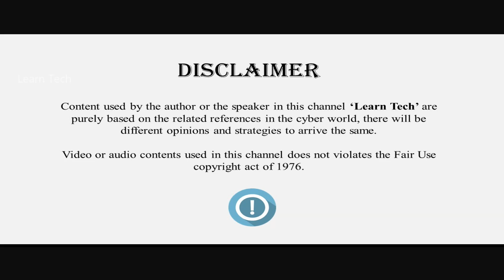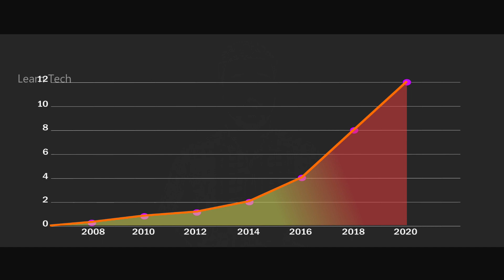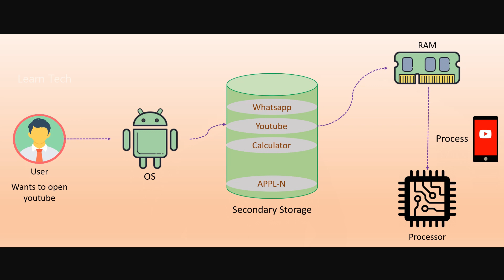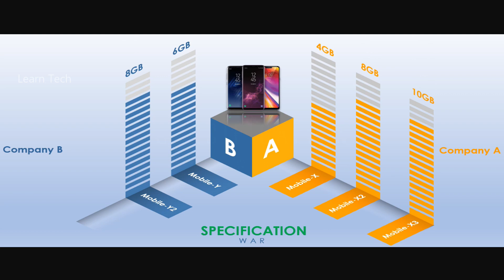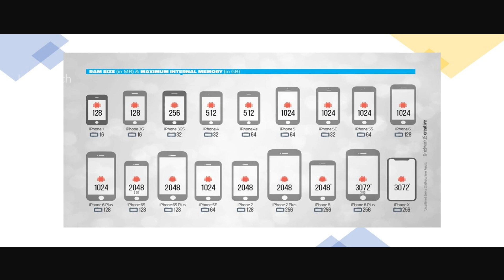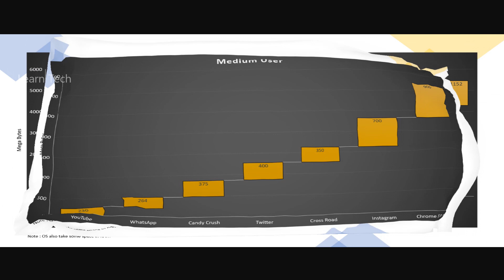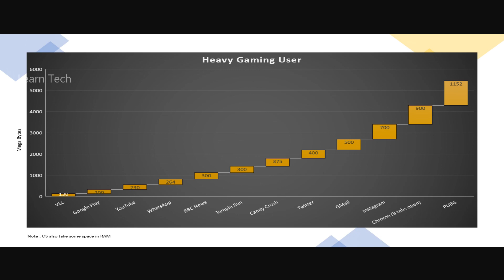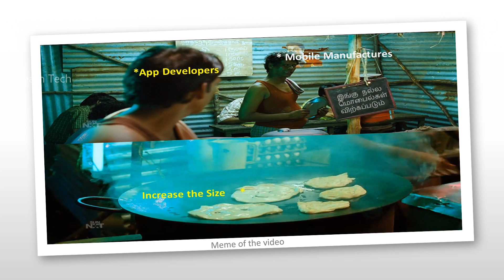உண்மையில் நமக்கு எவ்வளவு RAMதான் தேவை